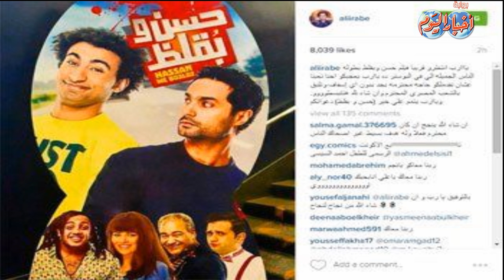النشرة الفنية وفيها.. سرقة فيلم حسن وبقلظ